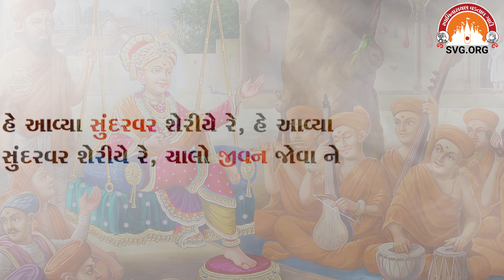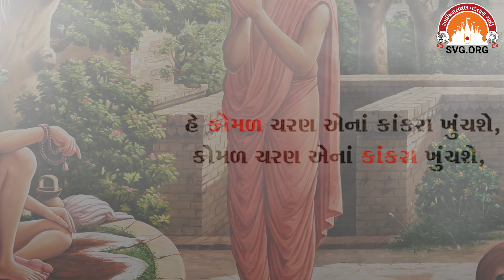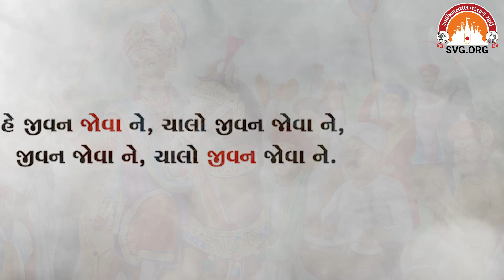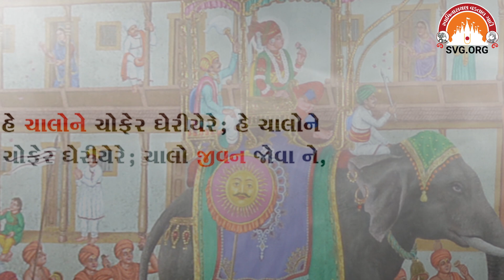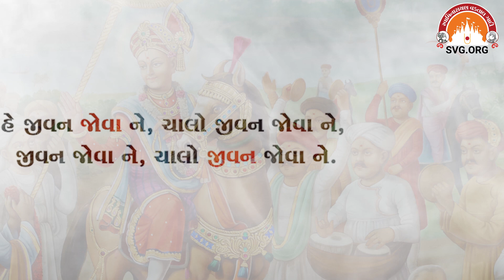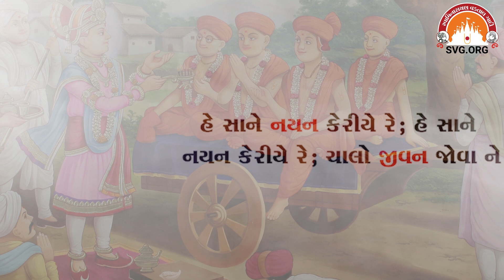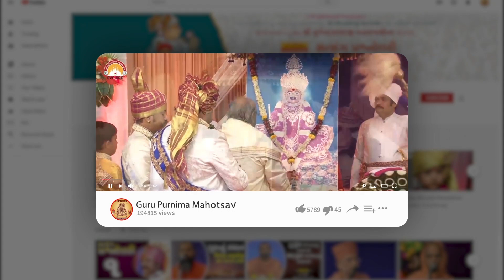Swaminarayan Kirtan || Jivan Jovaa Ne || જીવન જોવા ને || Swaminarayan Vadtal Gadi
👉🏻 "Jivan Jovaa ne, Chaalo Jivan Jovaa Ne" is a very nice and unforgettable kirtan written by Bhumanandaswami and sung by Harikrushna Patel.
👉🏻 "જીવન જોવા ને, ચાલો જીવન જોવા ને"  ભૂમાનંદસ્વામી દ્વારા લખાયેલ અને હરિકૃષ્ણ પટેલ દ્વારા ગવાયું એવું અતિ પ્રિય અને ના ભુલાય એવું ખુબજ સરસ કીર્તન છે.

👉🏻 ગાયક :- હરિકૃષ્ણ પટેલ
👉🏻 Singer :- Harikrushna Patel

👉🏻 જીવન જોવા ને, ચાલો જીવન જોવા ને,
આવ્યા સુંદરવર શેરીયે રે ...ચાલો જીવન જોવા ૧
કોમળ ચરણ એનાં કાંકરા ખુંચશે,
વાટમાં ફૂલડાં વેરીયે રે ...ચાલો જીવન જોવા ર
ઉરમાં ભીડી અલબેલાને મળીયે,
હેતે મુખારવિંદ હેરીયેરે ...ચાલો જીવન જોવા ૩
આજ આવ્યા છે આપણા લાગમાં,
ચાલોને ચોફેર ઘેરીયેરે ...ચાલો જીવન જોવા ૪
ચરણકમળ છાતીમાં ચોંપીને,
આંખ્યો ઉપર ફેરીયે રે ...ચાલો જીવન જોવા પ
ભૂમાનંદને વાલે ચોર્યું ચિત્ત,
સાને નયન કેરીયે રે ...ચાલો જીવન જોવા ૬

👉🏻 Jivan jovaa ne, chaalo jivan jovaa ne,
aavyaa sundaravar sheriye re ...Chaalo jivan jovaa 1
Komal charan enaan kaankaraa khunchashe,
vaatamaan fuladaa veriye re ...Chaalo jivan jovaa 2
Uramaa bhidi alabelaane maliye,
hete mukhaaravind heriye re ...Chaalo jivan jovaa 3
Aaj aavyaa chhe aapanaa laagamaa,
chaalone chofer gheriye re ...Chaalo jivan jovaa 4
Charanakamal chhaatimaa chopine,
aankhyo upar feriye re ...Chaalo jivan jovaa 5
Bhumaanandane vaale choryun chitta,
saane nayan keriye re ...Chaalo jivan jovaa 6

👉 સાથે સાથે પ્લે-સ્ટોર અને એપ-સ્ટોર પરથી Official App એપ્લિકેશન ડાઉનલોડ કરો..